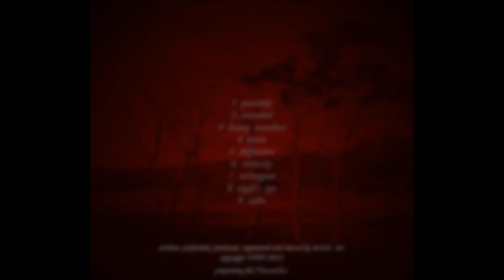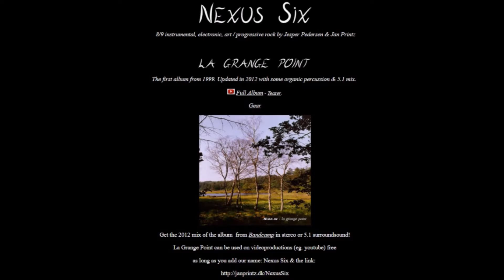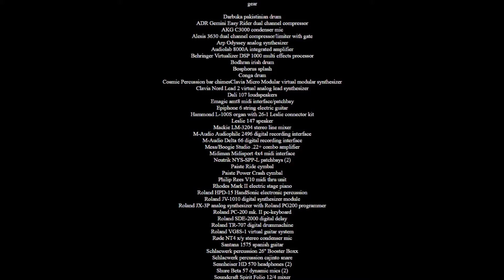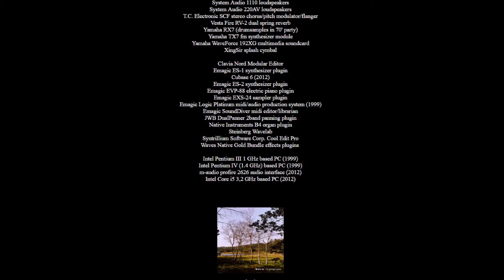Diffusion - La Grange Point - Nexus Six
&/or get the stereo / 5.1 surroundsound mix.
La Grange Point is a tribute to the music of the 70's especially Frank Zappa, Weather Report, David Gilmour/Mike Oldfield, Jean Michel Jarre, Alan Parsons and ELP.
Nexus six are:
jan printz - guitars, percussion, vocals, computer and lyricist
jesper pedersen - keyboards, computer, percussion, guitar and vocals
flute by anne tollestrup on coda
all tracks written and performed by Nexus six.
La Grange Point can be used on videoproductions (eg. youtube) free as long as you add our name: Nexus Six & the